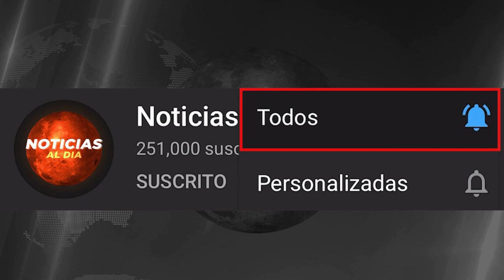RUSIA Y UCRANIA HOY NOTICIAS 22 DE NOVIEMBRE 2022, SITUACION ALARMANTE ULTIMA HORA PRESTAMOS HOY